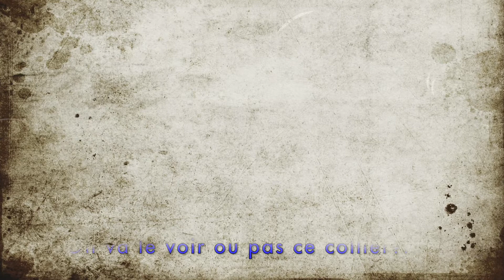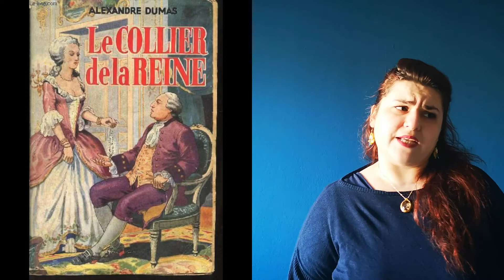Histoire de Bijoux : l'Affaire du Collier de la Reine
Aujourd'hui je vous présente une affaire qui a eu au final une issue tragique. Quand on dit que le bijou a une valeur politique on va voir que ce n'est pas tout à fait faux.
Je vous rappelle que je suis juste une passionnée d'histoire et de bijoux, ce n'est pas mon métier donc on ne sort pas les griffes si je me trompe, on me le dit juste gentilement (en avançant la bonne réponse bien sûr ) Il y a une erreur (j'ai réussi à me vautrer deux fois au même endroit ce n'est pas Leroux mais Leblanc l'auteur d'Arsène Lupin.